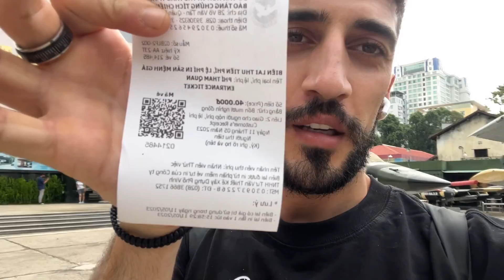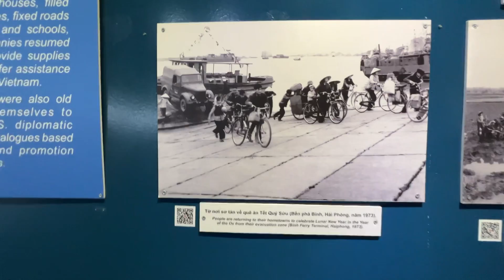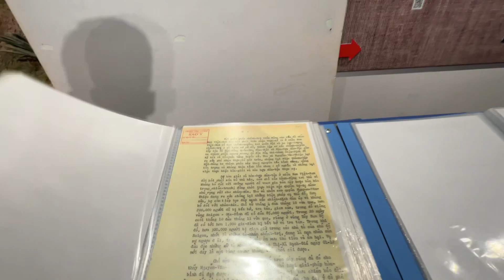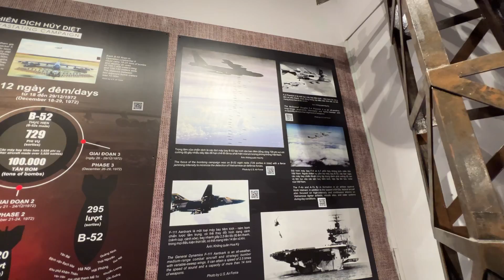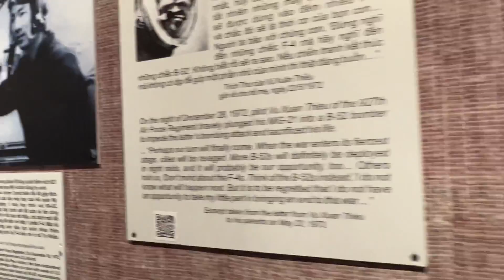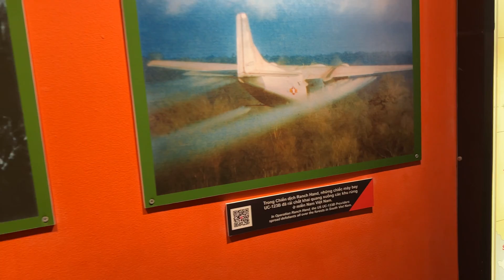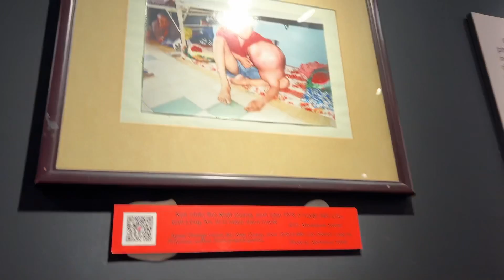VİETNAM 🇻🇳 HEM ÇOK UCUZ HEM ÇOK GÜZEL 🤤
Asya’da en sevdiğim ülkeler listesinde yerini alan Vietnam 🇻🇳 Gezdiğim yerleri siz de görebilesiniz diye bu tür videolar çekiyorum.